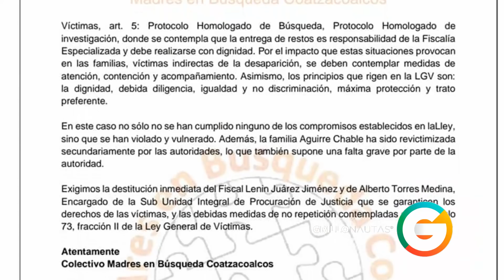¡INDIGNANTE! Le entregaron a su hijo en una bolsa de basura